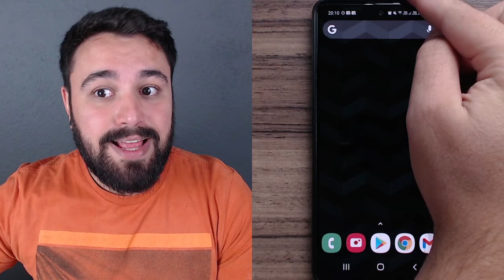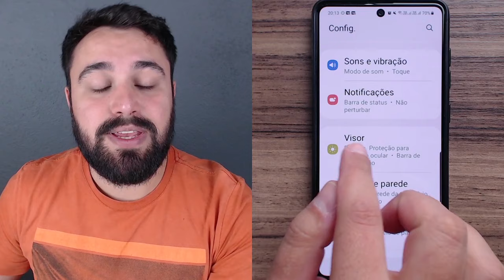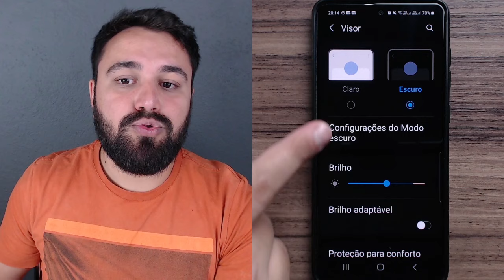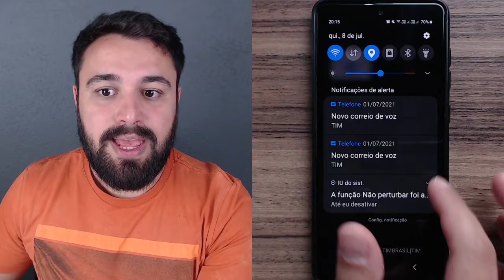COMO ATIVAR O MODO ESCURO NO CELULAR